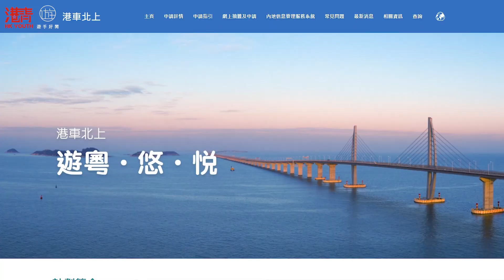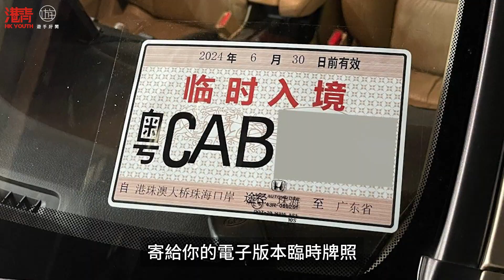港車北上 車上過關實況 實測到底有幾方便? / 遊手好閒 大眼 阿西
00:00  介紹
02:45  港車北上 車上過關實況 實測到底有幾方便?
08:23  對港車北上的總結

其他影片:
深圳華僑城 北京烤鴨 京炙坊 | 五星級環境+服務 約會一流 值得一試? | 乾隆白菜 松子魚 九年百合 北京烤鴨
【香港屋邨遊】EP02 第一代公屋愛民邨 | 英女皇曾到訪 | 有「平民豪宅」之稱 | 俯瞰維多利亞港